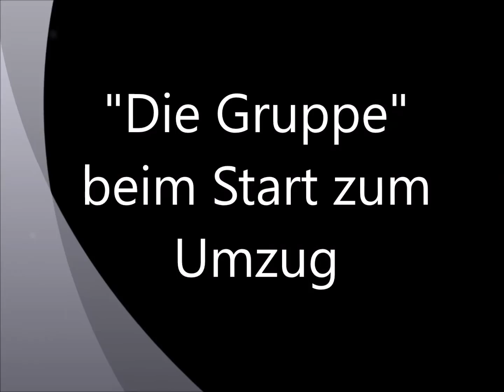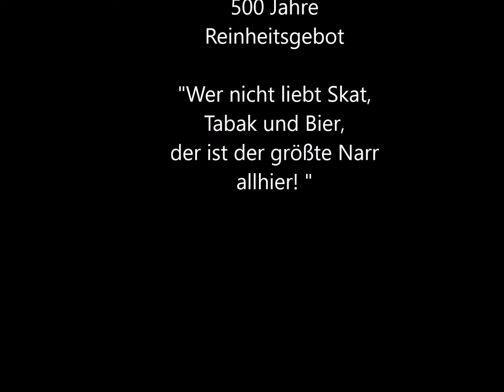Fastnachtsumzug in Singen und Ersingen 2017 mit der Gruppe Waldathleten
Fastnachtsgruppe Waldathleten mit dem Motto:
500 Jahre Reinheitsgebot